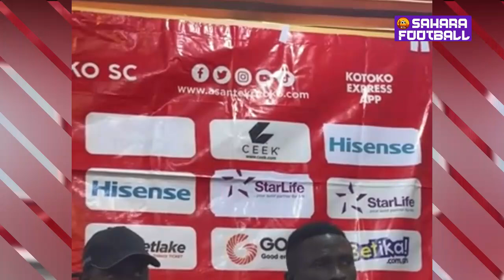ASANTE KOTOKO COACH ZERBO AND PLAYER RICHARD BOADU SPEAK AHEAD OF CAF CL VS RC KADIOGO